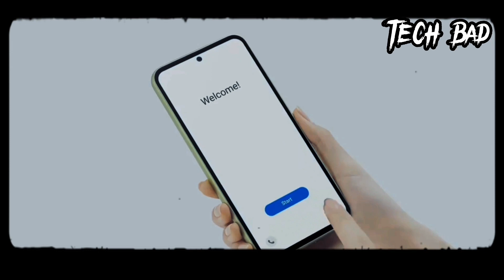Galaxy A54 5G Unboxing & Review Bangla / Water & Dustproof